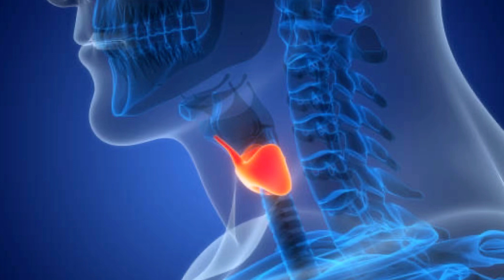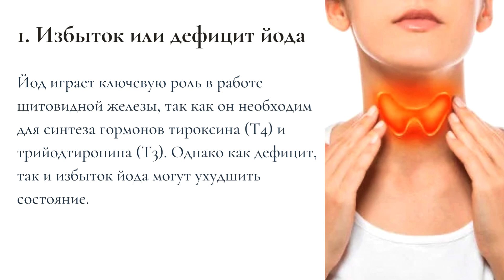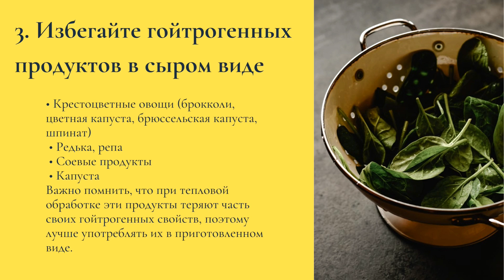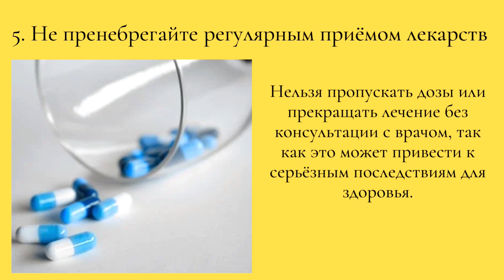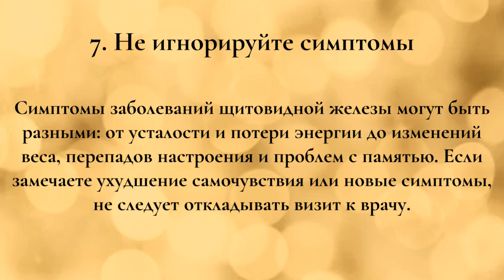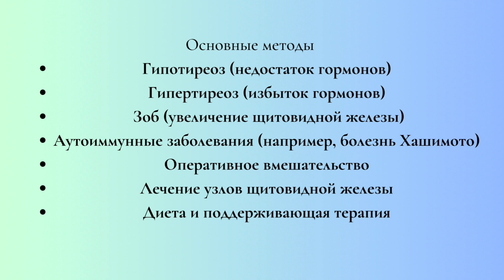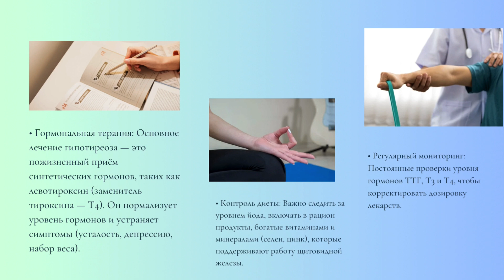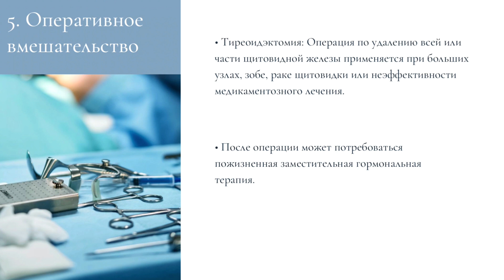Что НЕЛЬЗЯ при болезнях ЩИТОВИДКИ? Не допускайте эти ошибки... А именно???